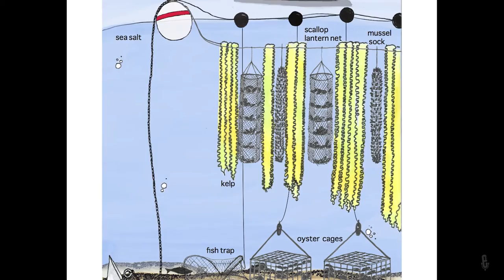eTown Interview Guest - Bren Smith (Green Wave)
Bren Smith sits down for an interview with eTown host Nick Forster.

As the owner of Thimble Island Ocean Farm and GreenWave Executive Director, Bren pioneered the development of restorative 3D ocean farming. A lifelong commercial fisherman, his work has been profiled by CNN, The New Yorker, NPR, Bon Appetit, National Geographic Television’s Future of Food series, and the Wall Street Journal. His writing has appeared in the New York Times, National Geographic, and The Atlantic.